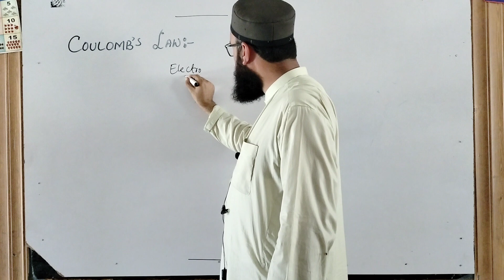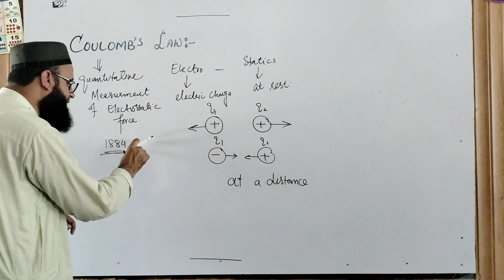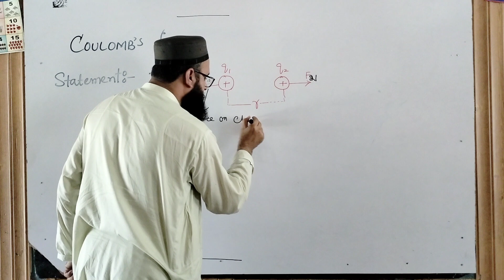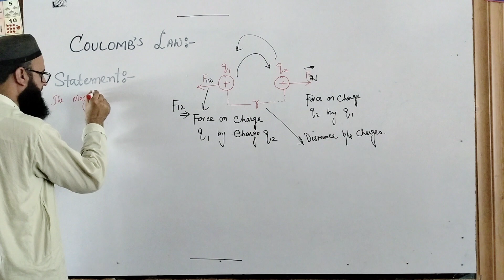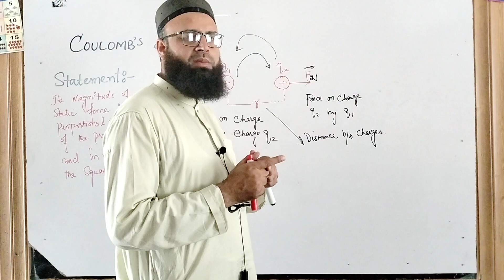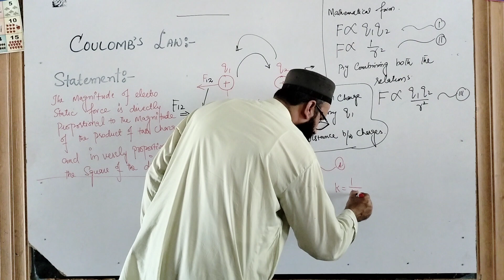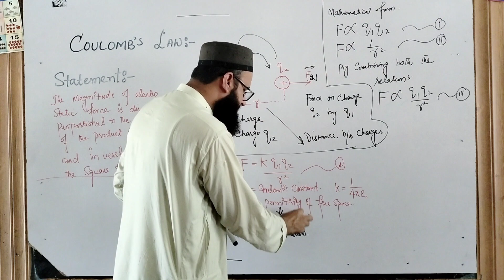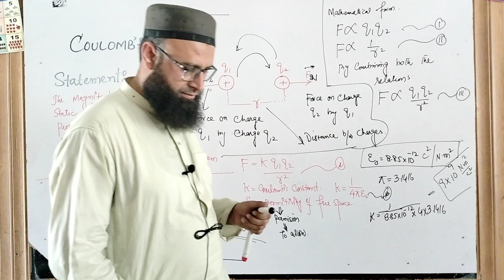COULOMB,S LAW /ELECTROSTATICS/ LECTURE 02/PHYSICS IN PASHTO LANGUAGE BY AZIZ AHMAD